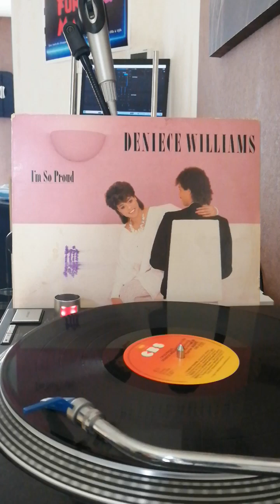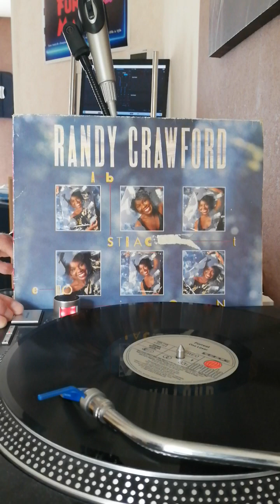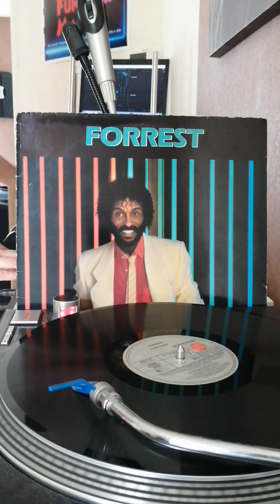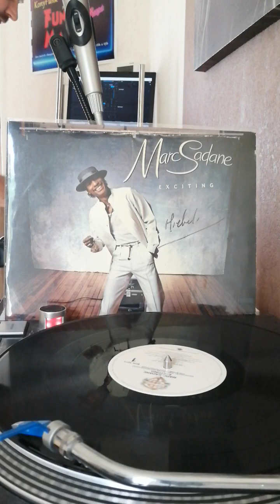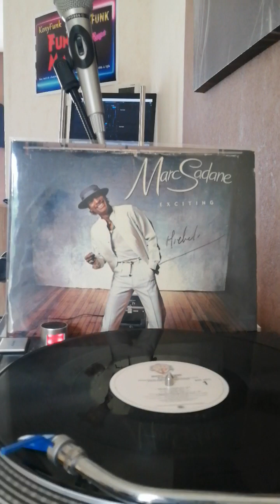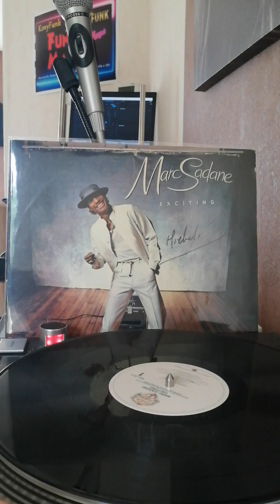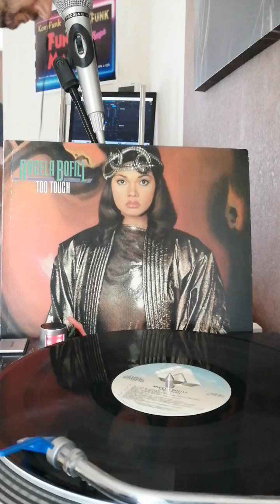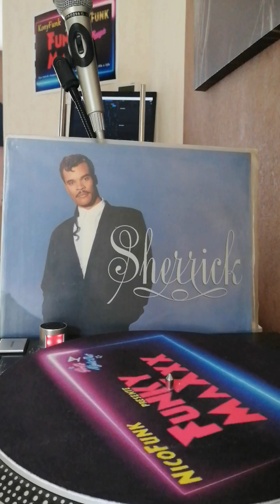💥💥Rare Funk vol.19💥💥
Slt à tous nouvelle vidéo rare Funk vol19 🔊🔊🔊

Comme chaque semaines venez découvrir 30mn de bon son vinyles funk

Abonné vous merci